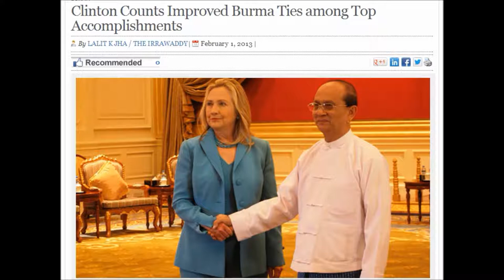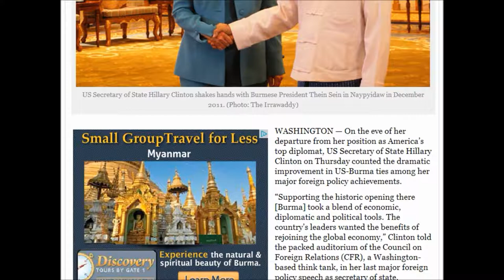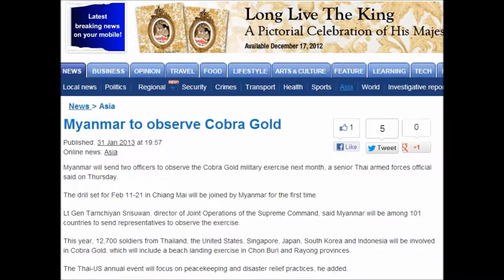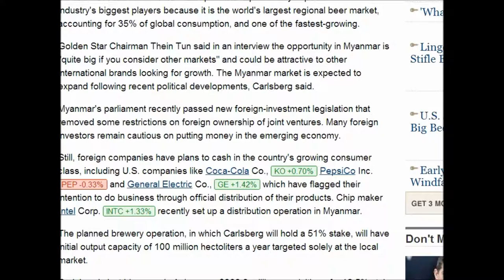(Burma) Clinton Counts (Corrupt) Improved Burma Ties among Top Accomplishments